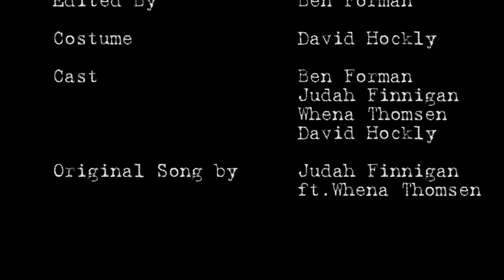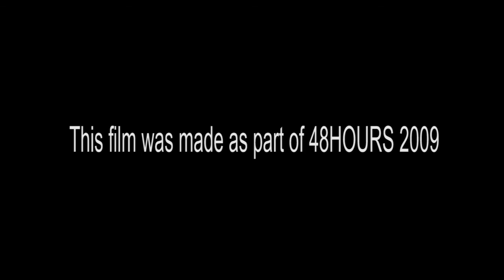Behind The Scenes: One Flu Over The Bees Nest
A small team of film makers set off to make a name for themselves in the V 48 hour film festival. But what happens when the genre starts to become reality. It's got it all; action, romance and drama. packed into this one all star laugh out loud autumn comedy.